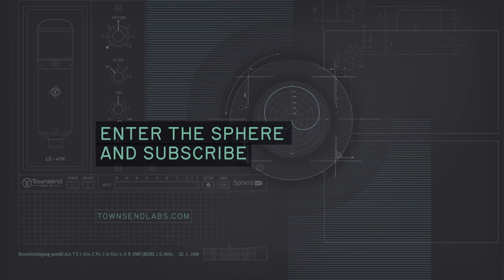Stereo Techniques for Grand Piano Compared | Sphere Sounds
The Sphere L22 precision modeling microphone provides the unique ability to record in stereo with a single mic.

In this short improvisation by NY-based pianist Christian Li, we're comparing two different stereo recording techniques: one is a traditional spaced pair of two L22 microphones with cardioid pick-up patterns, spaced about 30"/75 cm apart. The other is a coincident stereo setup with a single L22 called "Sphere 180". In this case, the microphone is rotated 90 degrees from its principle axis so that the back-to-back capsule face left and right. This gives you an XY stereo recording with two virtual microphones at a 180-degree angle. The beauty of this stereo technique is that it's super-fast, perfectly mono-compatible, and extremely flexible.

In both cases, the LD-12 model from our Sphere Core collection has been selected. Hear how these two techniques compare and contrast.

The Sphere® system consists of the high precision dual-channel L22 microphone, which when paired with the included Sphere plug-in (UAD, VST, AU, AAX Native & DSP) accurately models the response of a wide range of mics, including transient response, harmonics, proximity effect and multi-dimensional polar response. Unlock the authentic tones of an expanding collection including 30 of recording history’s finest microphones.

With Sphere you can:
✔ Record with the sound of microphones many have only dreamt about
✔ Change mic type, polar pattern, and other microphone characteristics, even after tracking!
✔ Audition the sound of different microphones without tiring the vocalist
✔ Reduce bleed, undesirable room coloration, and other common issues using Off-Axis Correction™
✔ Record in stereo from a single microphone